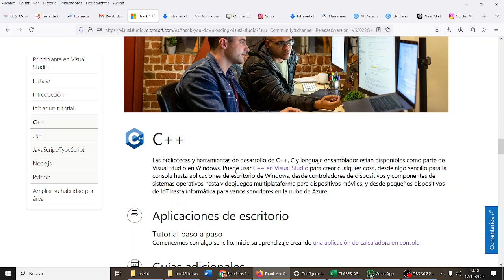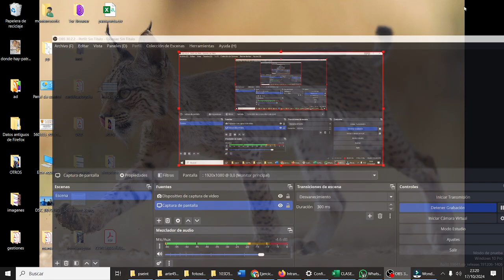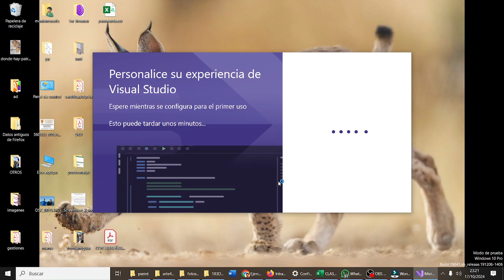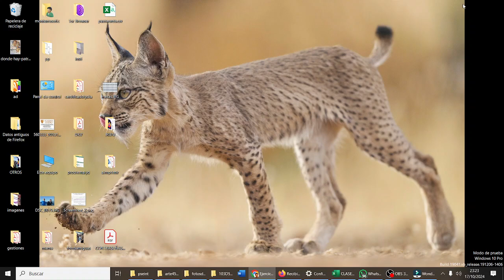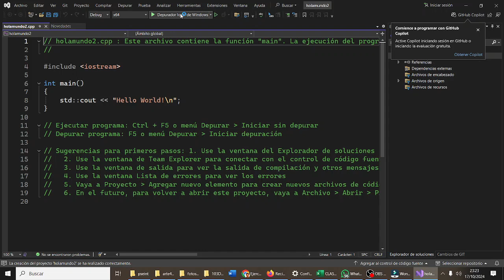C++ Instalación Visual Studio Dev Community Olimpiada Informática IES Monterroso